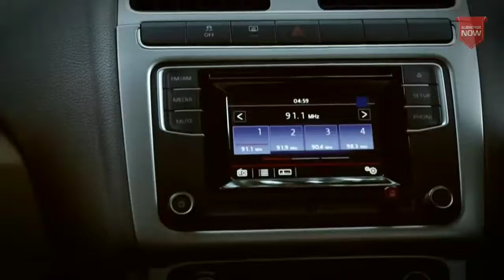Ek short love story mere Rashke qamar || Small story of best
A short love story mere Rashke qamar small story
, mere rashke qamar song,